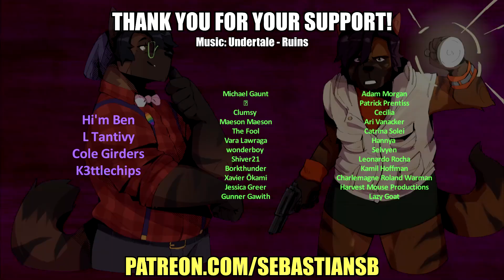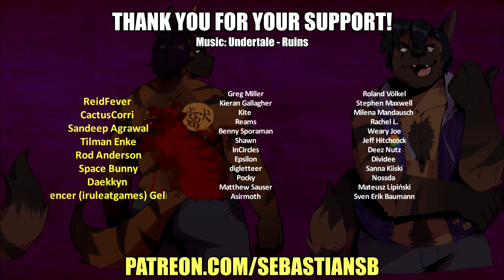Let's Play Final Fantasy XIV: Shadowbringers Part 183 - Accidentally Thematic Father’s Day Episode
Gameplay

REVIEWS

8.6 / 10 – IGN

92 / 100 – Ten Ton Hammer

9 / 10 – Machinima Inside Gaming